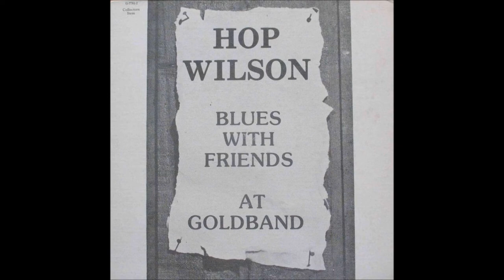HOP WILSON (Grapeland, Texas, U.S.A) - That Wouldn't Satisfy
From  LP (Compilation) '' Blues With Friends At Goldband ''  1958 / 1981  [Goldband Records ‎– GRLP 7781]